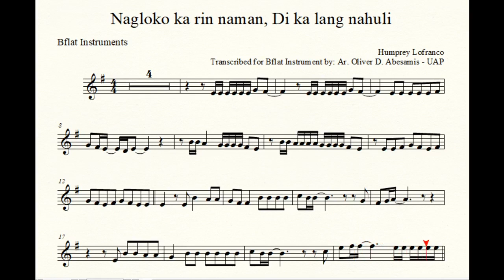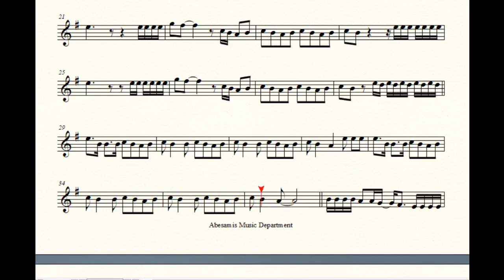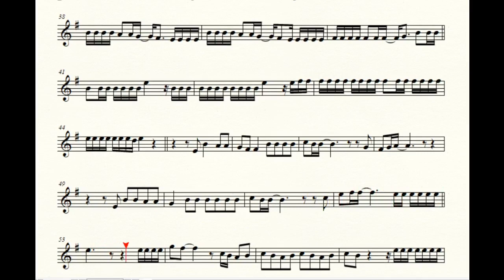* Nagloko ka rin naman, Music Sheet Play Along for Bflat Instruments - Partidura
Nagloko ka rin naman, Di ka lang nahuli, Trumpet Music Sheet Play Along for BFlat Instruments - Partidura

Transcribed for C Instrument By Ar. Oliver D. Abesamis - UAP.

♬ I Do Not Own Instrumentals. Credit To "VibesMe Lyrics"